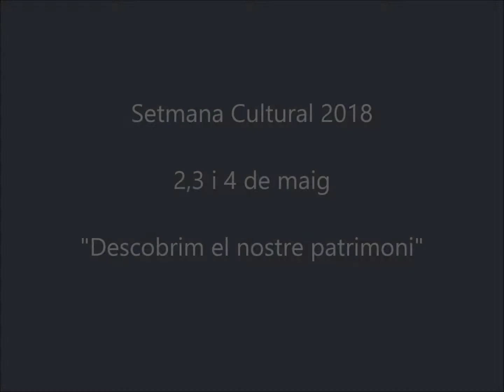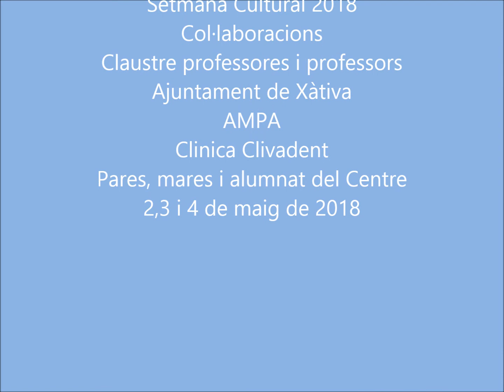CEIP Martínez Bellver Xàtiva.Setmana Cultural 2018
Activitats de la setmana cultural 2018 al CEIP Martínez Bellver de Xàtiva. 2,3 i 4 de maig 2018.
"DESCOBRIM EL NOSTRE PATRIMONI"